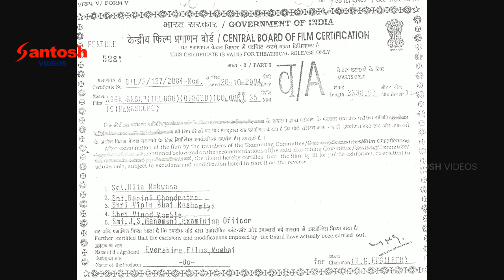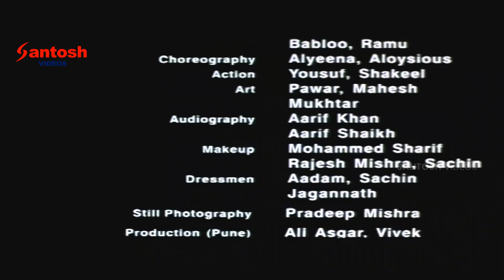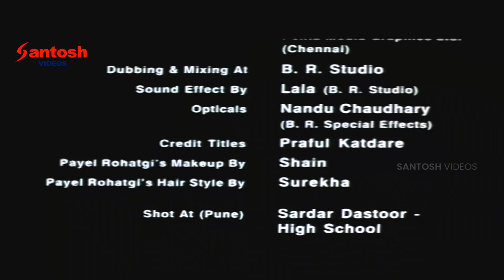Telugu Full Length Movie Abbababa | Payal Rohatgi, Amin Gazi, Monalisa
Watch Telugu Full Length Movie Abbababa | Payal Rohatgi, Amin Gazi, Monalisa
Movie: Abbababa
Starting: Amin Gazi, Payal Rohatgi, Monalisa, Supriya Karnik
Director: T.L.N. Prasadh
Produced By Evershine Films
Copyright's:  Santosh Audio & Video